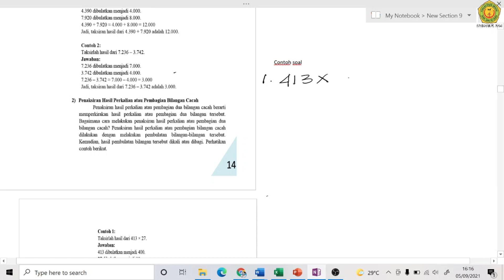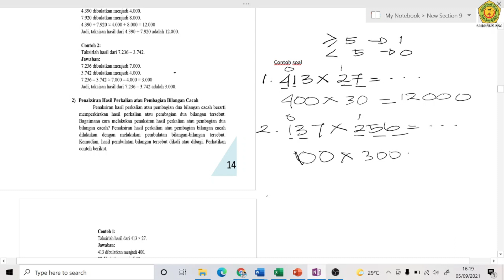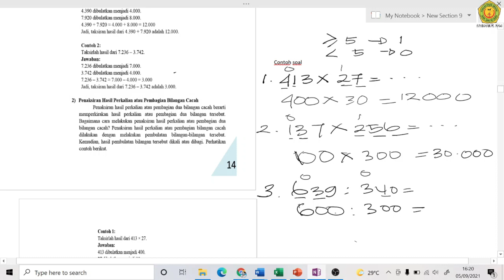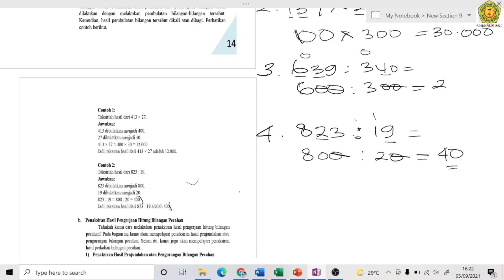Kelas 4 Matematika "Penaksiran Hasil Perkalian atau Pembagian Bilangan Cacah"